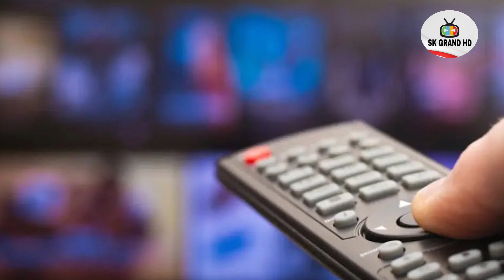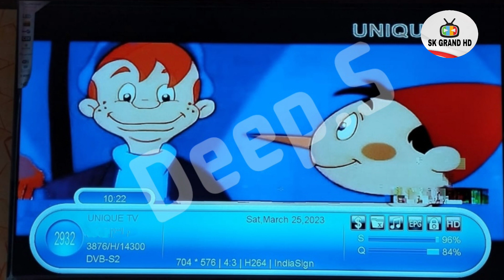DD Free Dish New Update Today || 1 Channel Remove From DD Free Dish 😍 1 New Channel Lunch